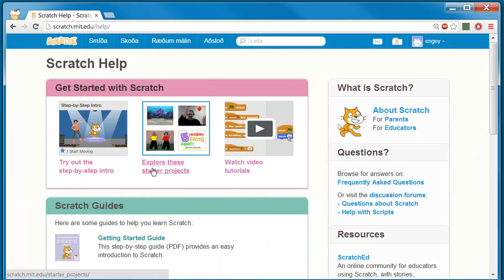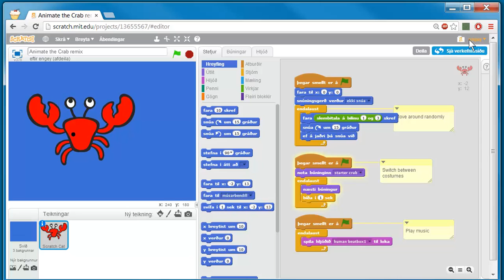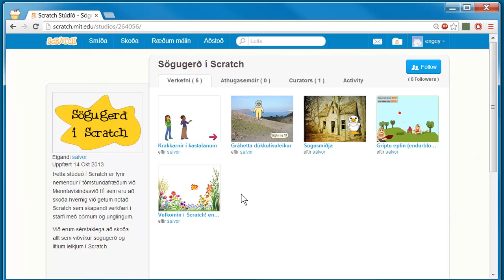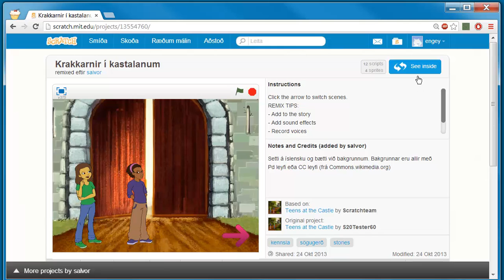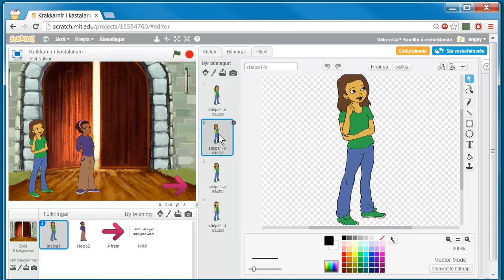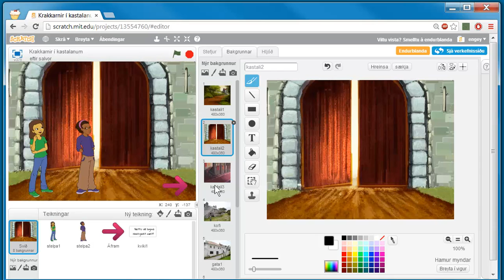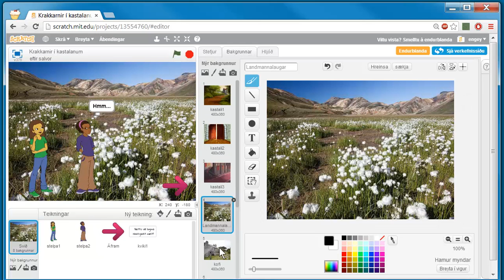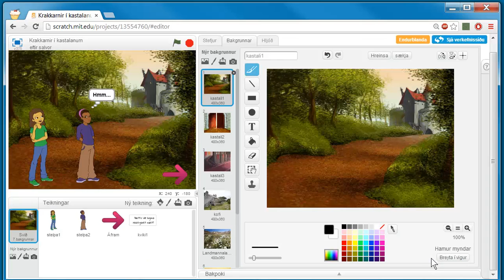scratch2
skrá sig sem notanda í scratcsamfélagið. læra að endurblanda verkum annarra, læra grunn í sögugerð